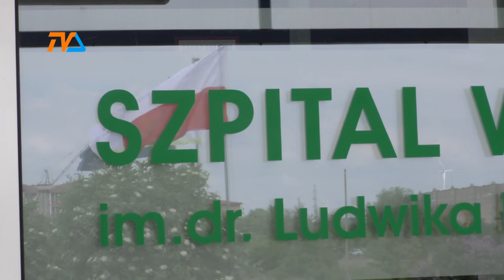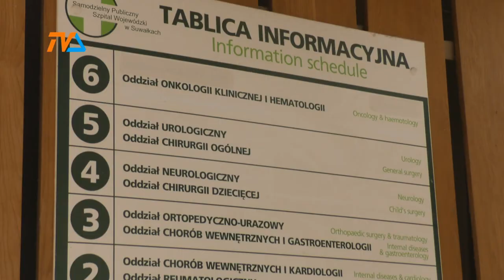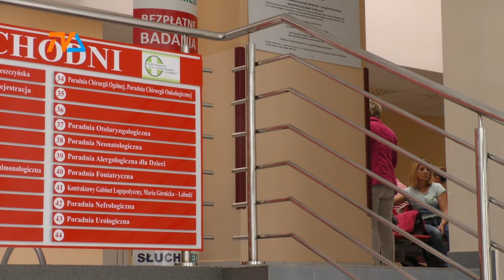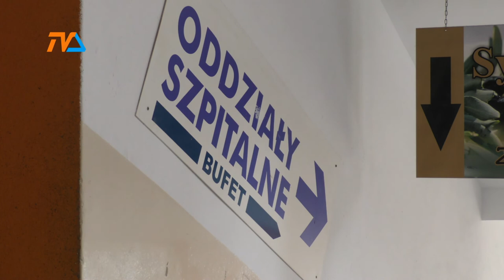Zdążyć z ratunkiem |TVSUWAŁKI